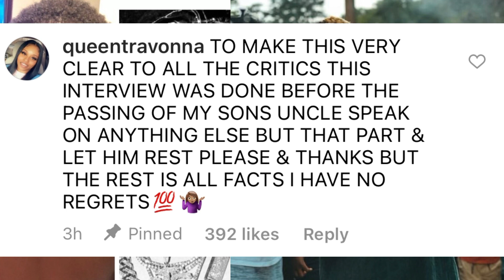LilDurk SECRET Child Revealed😱Rapper ST🅰️BS Employee😳CubanDaSavage Links W/ ABU$!VE EX..💔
Rapper accused and arrested for something he DID NOT do..😳

SecondChannel: ReactWithSkye

Touch That Bell..